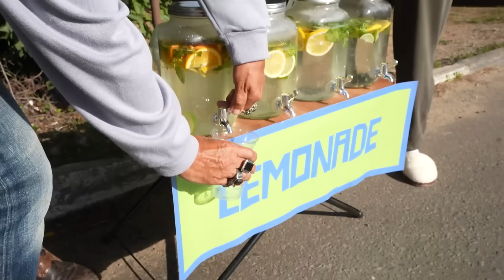С Каждым Часом Мой ДРУГ Становится на 1 ГОД СТАРШЕ !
У каждого путешествия есть начало, так почему бы не сегодня? Скачивай Genshin Impact -

ЕРИД: 2VtzqxfQNG5
Реклама. MEDIACUBE WORLDWIDE LTD . ИНН: CY10401840A

Марк всегда был самым младшим в команде, и его это здорово раздражало. Никто не воспринимал его всерьез, и он чувствовал себя ребенком на фоне своих более опытных коллег. Но однажды всё изменилось. После встречи с таинственным продавцом лимонада Марк начал стареть на один год каждый час!